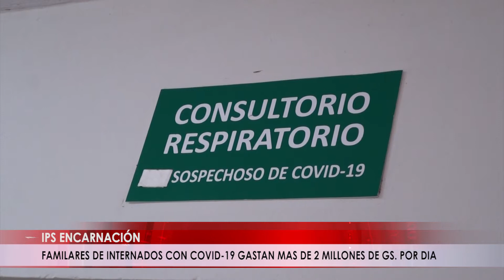FAMILARES DE INTERNADOS CON COVID 19 GASTAN MÁS DD 2 MILLONES POR DÍA